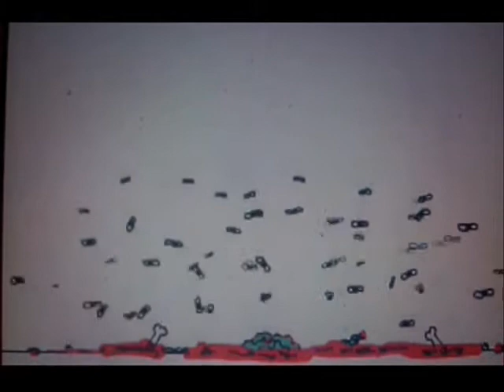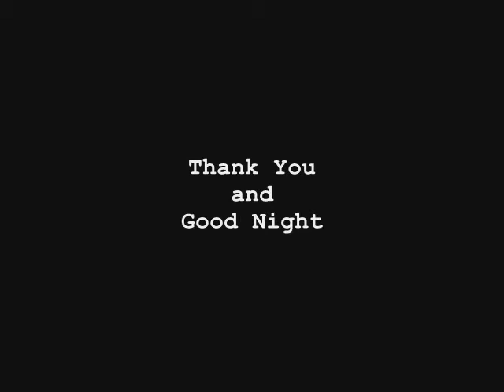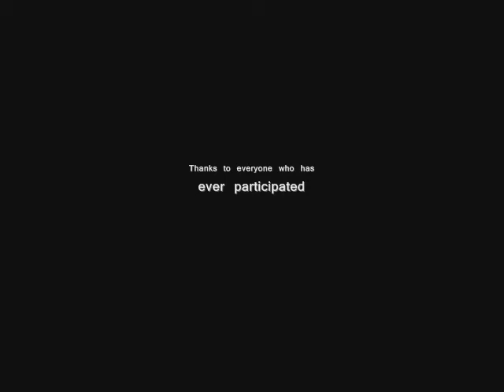Nomeus Is Immune - Pushing Forward With Silence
Kimbockleophonic sectionals for your viewing pleasure:

1- OJABOM Intro
2- "Uniform" - The Mark Jonjak Group
3- Meanwhile in Ypsilanti..
4- A Guy Falling Out Of An Airplane
5- Nomeus Music PSA
6- "Loading Zone" (excerpt) - Nomeus Music
7- "We should just hang out tomorrow.."
8- Ride Share in Ypsilanti
9- ..somewhere near Milford, Michigan
10- "Night of the Sourpuss" - Shrimpanzee
11- E-Rock Comedy Club, Livonia, Michigan
12- Shrimpanzee rehearsal 2006- Highland, Michigan
13- Squid Things
14- A Dream
15- The Ethereal One
16- Punching Test
17- Credits (Super Worm Sketchbook Page 8 - Nomeus Music)

Directed by Mendo Zamore